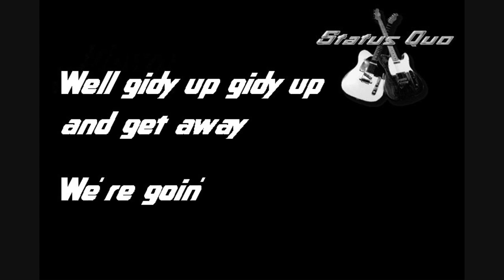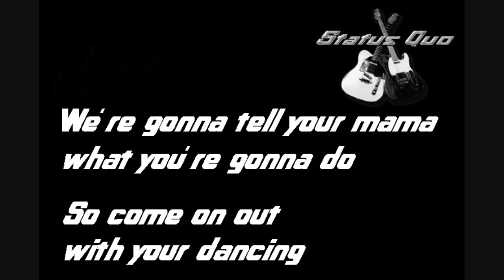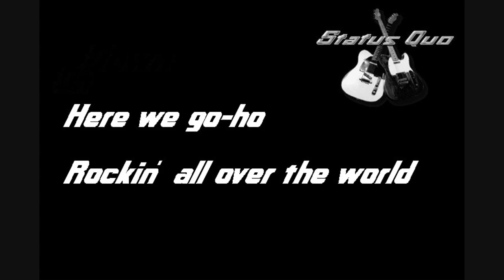Status Quo - Rockin' All Over The World (Lyrics)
Status Quo Rockin' all over the world live
On screen lyrics, so just wait till Parfitt and Rossi are singing :)

Song from the montreux jazz (2009)

160000+ views, many many thanks!